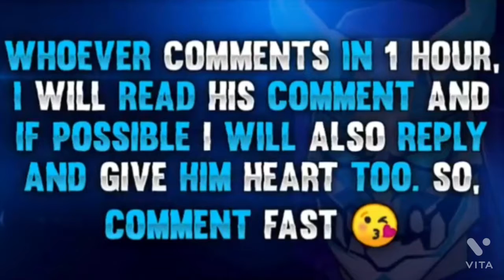TOP 10 CLASH SQUAD SECRET PLACES FREE FIRE | CLASH SQUAD TIPS AND TRICKS IN FREE FIRE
Secret Place In Clash Squad
Top 10 Clash Squad Tips And Tricks In Free Fire Top 10 Clash Squad Tricks
Tips And Tricks For Clash Squad In Free Fire
Clash Squad Tips Free Fire
Free Fire Trick Latest Tips And Tricks
In Free Fire Free Fire Tricks
Clash Squad Free FireNew Tricks Free Fire Tips And Tricks In Free Fire
Tricks Top 10 Tricks In Clash Squad
2 DEVIL GAMING

1.Garena Free Fire Indonesia
2.Garena Free Fire Brazil
3.Garena Free Fire India
4.Garena Free Fire Singapore
5.Garena Free Fire Thailand
6.Garena Free Fire Nepal
7.Garena Free Fire Bangladesh

Music

😊🙏 THANKS OR WACTHING